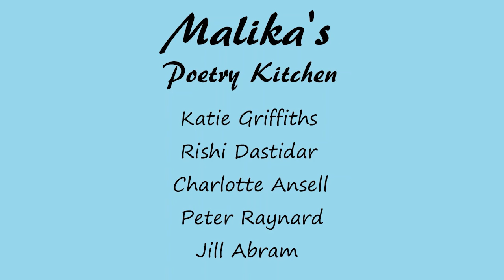Malika's Poetry Kitchen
Come into the kitchen! The wonderful poetry collective; Malika's Poetry Kitchen features some of the UK's most influential poets including Katie Griffiths, Charlotte Ansell, Rishi Dastidar, Peter Raynard and director Jill Abram. This video is a showcase of powerful and enthralling readings, recorded especially for the Golden Hinde.